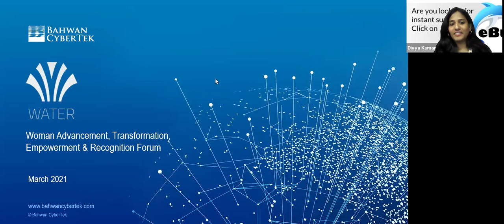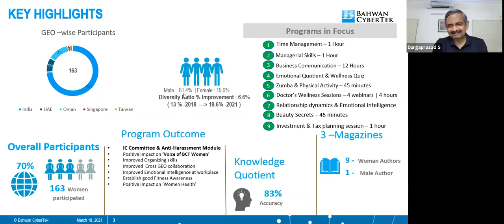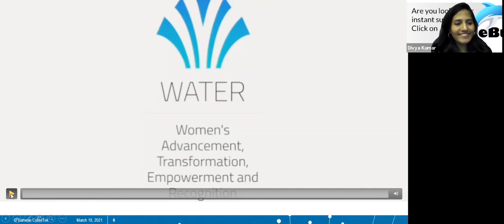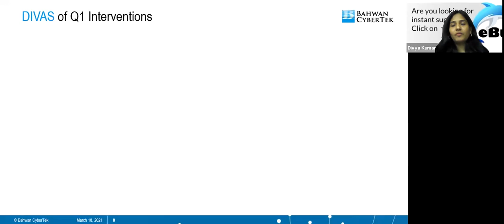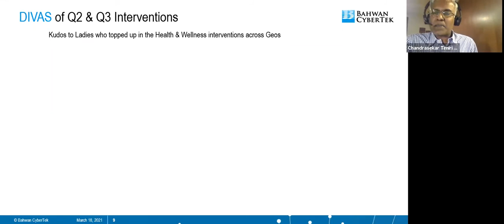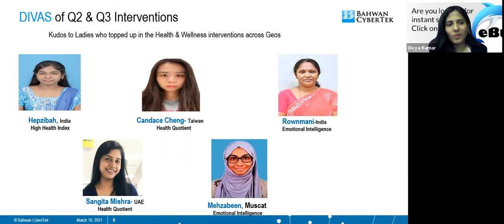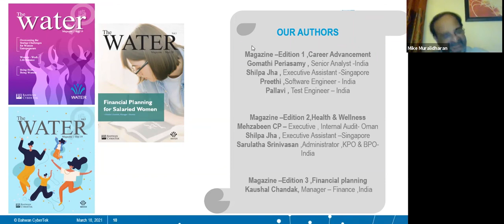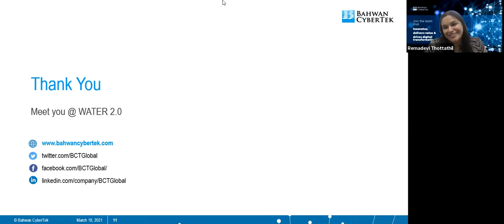Closing Ceremony of WATER-1 | Bahwan CyberTek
Finally, the first edition of WATER (The Women's Advancement, Transformation, Empowerment & Recognition) an initiative to create work-life balance, equal opportunities and a better corporate future for the women workforce of BCT, have come to an end! The closing ceremony  saw our Co-Founder, Director & Group CEO Mr. S. Durgaprasad (DP) delivering the keynote address and virtual certificate presentation for all our DIVAAS of BCT.